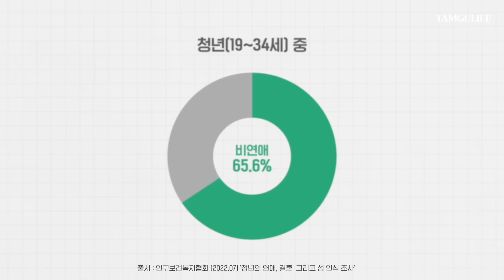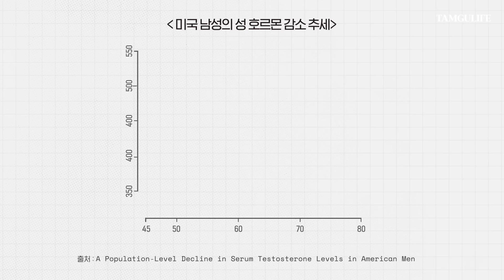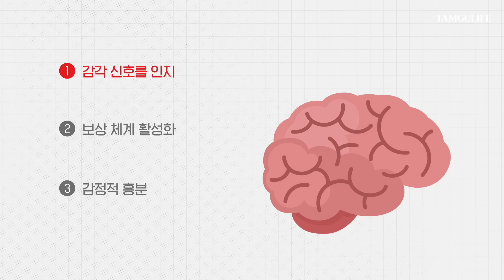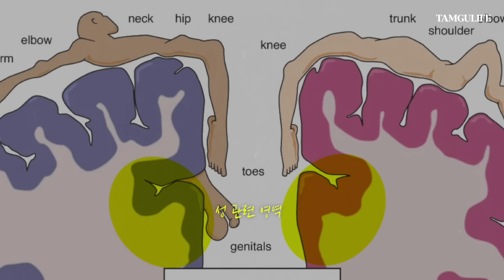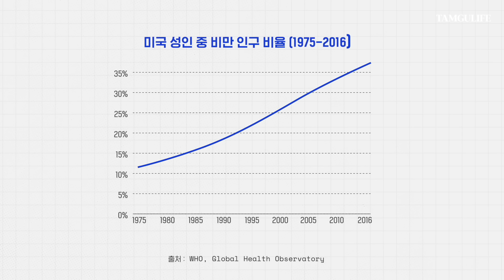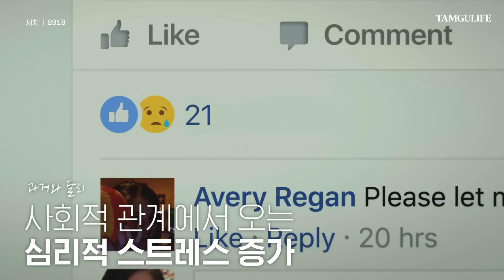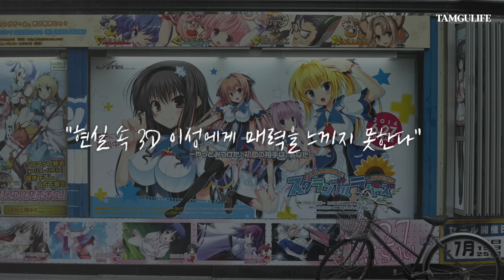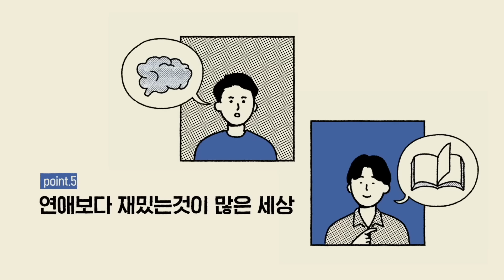👼🏻 저출산? 비혼? 뇌과학자가 말하는 연애도 안하는 이유 5가지?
대한민국 2030의 절반 이상이
'자발적 비연애 상태'라는 사실, 알고 계셨나요?

오늘은 뇌과학자 장동선 교수님과 함께
‘더이상 연애하지 않는 이유💔’에 대해 알아봤습니다!

00:00 오프닝
02:07 남성 호르몬은 원래 줄어든다?
05:50 안정된 삶이 성욕을 떨어뜨린다고?
07:46 인간관계 스트레스가 원인?
09:23 수많은 연애의 대체품들
12:11 연애보다 재밌는 게 많은 세상
13:53 연애를 굳이 해야 할까?
16:14 클로징